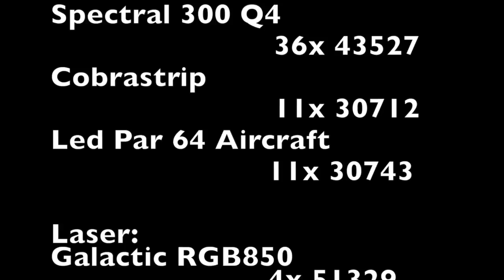New SHOWTEC Time Coded Lightshow (Highlite Dealerdays sept 14) Music: Muse - "Supremacy".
New SHOWTEC Time Coded Lightshow
(Highlite Dealerdays sept 14)
Starring in this Highlite Production,
SHOWTEC;
Infinity iS 200   19x 41501
Infinity iS 100  11x 41500
Infinity iW 720  14x 41521
Infinity iB-5R   18x 41530
Infinity iB-2R   11x 41531
Infinity iW-1915  21x 41522
Infinity XPLO-15 Led Strobe 30x 40280
Expression 6000 Q4 Led Zoom 10x 41357
Phantom 50 Led Spot 14x 40187
Phantom 75 Led Spot 16x 40188
Phantom 140 Led Spot  12x 40195
Phantom 75 Led Beam 15x 40190
Phantom 140 Led Beam 12x 40194
Powerspot 3 Q5  41x 42573
Pixelbar 8 COB  34x 41357
Powerspot 9 Q5  16x 42575
Spectral 300 Q4  36x 43527
Cobrastrip   11x 30712
Led Par 64 Aircraft  11x 30743

DMT:
Pixelmesh P12,5 [101390]
Pixelscreen E6 [101377] (middle screen)

Laser: Galactic RGB850 4x 51329

Antari Hazer HZ-500 2x 60622
Antari Fazer F-3  4x 60623

Live Sound in Showroom by DAP-audio:
XT-12T MKII  4x D3414
Xi-28B (Subwoofer) 8x D3426

Laser-design by  laserprojectslimburg.nl
Visuals by   Paintingwithlight.be